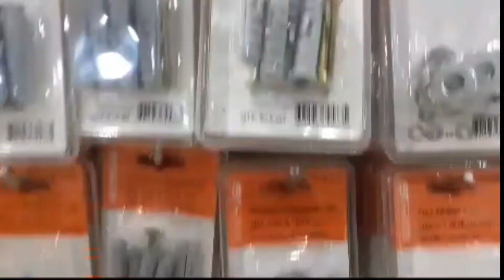Pasok tayo sa MRG MALL OF SALMIYA KUWAIT.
tara guys samahan  nyo kami sa loob ng MRG MALL OF SALMIYA KUWAIT.